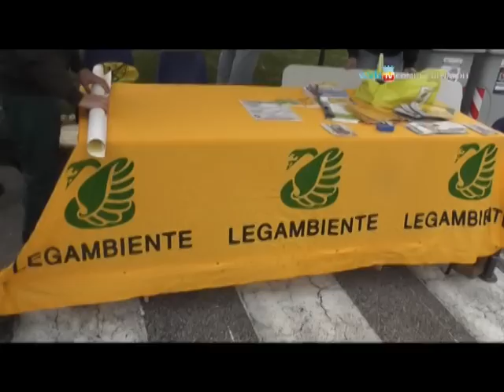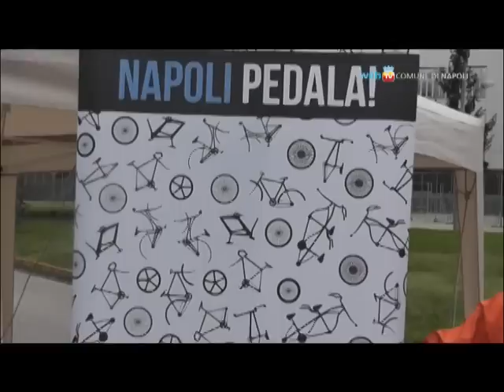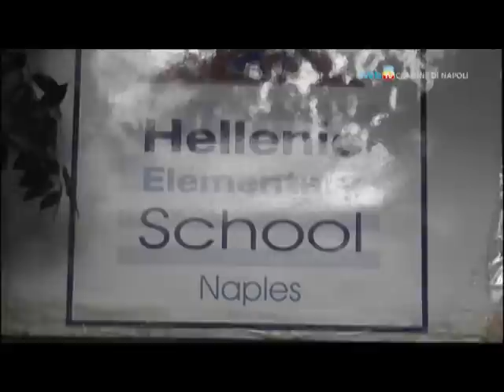L'ex base Nato di Bagnoli riapre alla città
Dopo quasi 60 anni l'area di Bagnoli che ospitato il Comando NATO, si riapre alla città. L'Amministrazione comunale, in collaborazione con la Fondazione Banco Napoli per l'assistenza all'infanzia, proprietaria dei suoli ha organizzato una giornata-evento con visita guidata alle aree e agli edifici, attività ludico-ricreative, degustazioni enogastronomiche e un bike tour. L'area ex Nato sarà destinata ad attività rivolte ai giovani, incentrate sulla formazione, la ricerca, la cultura, lo sport, il tempo libero e la ricettività.